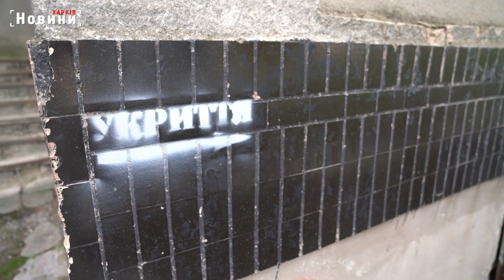Що по укриттям у Слобідському та Індустріальному районах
Вони ніби своєрідний щит, що може допомогти у важку та небезпечну хвилину. Йдеться про прості види укриттів – підвали. Таких досить багато у кожному спальному мікрорайоні Харкова. Роботи щодо їх відновлення завершують харківські комунальники. Левова частина підвалів не експлуатувалися багато років. Деякі з мешканців зносили туди взагалі непотрібне сміття, що зараз довелося виносити комунальникам. Так само в укриття стало складно заходити через руйнування конструктиву. Ось як і тут у Слобідському районі.